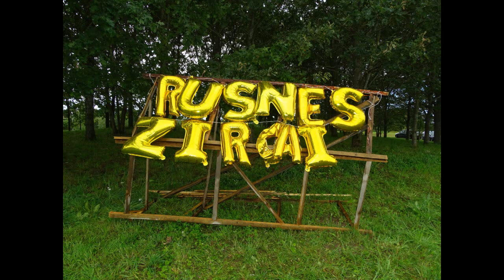RUSNĖS ŽIRGAI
Vilkyčiuose - žirginio sporto šventė